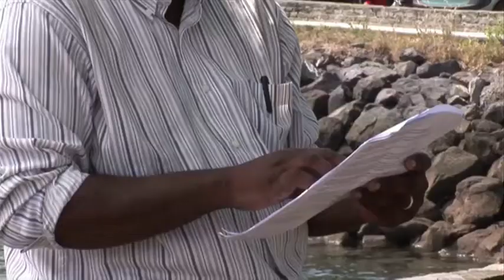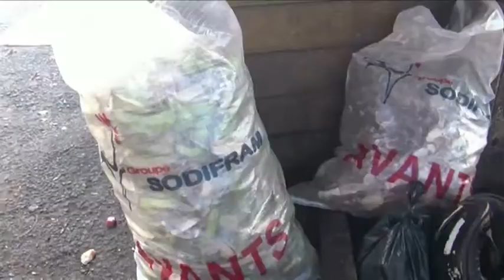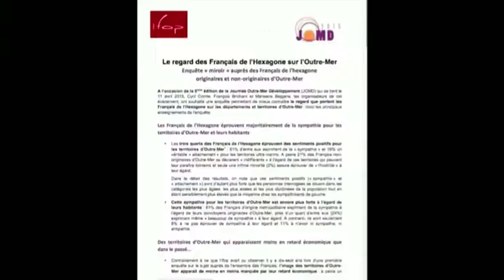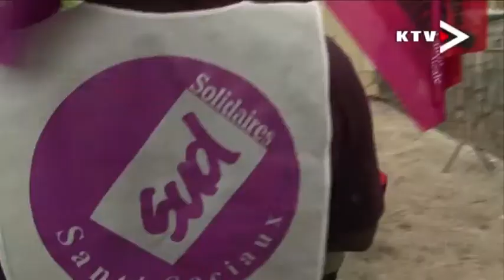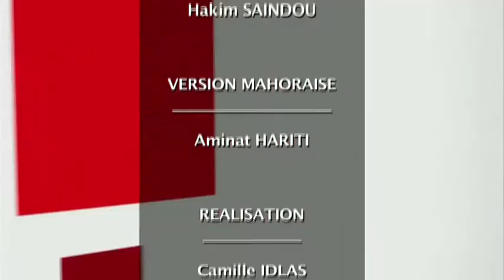JTM du Mardi 14 Avril 2015